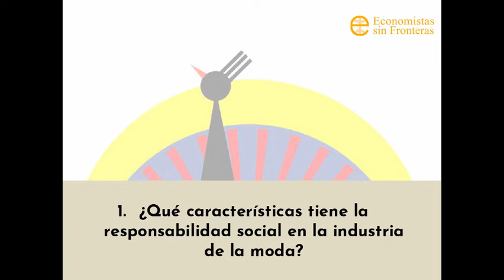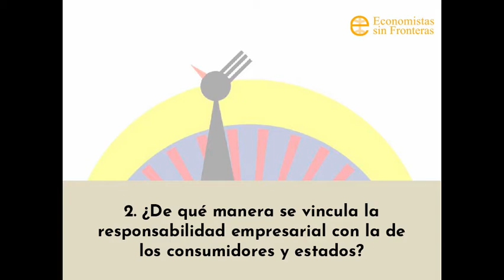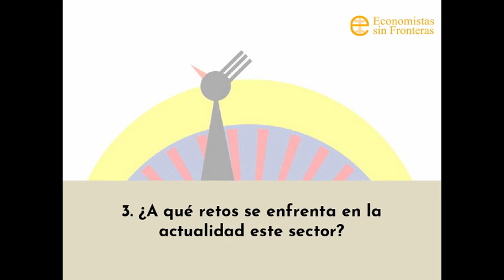Minutos por la sostenibilidad. Industria de la Moda. 2021x04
En este cuarto programa: María Rodríguez, Socióloga, Experta en Consumo Responsable y RSE, Coordinadora Grupo de Consumo del Foro Social de la Industria de la Moda de España responde sobre:
1. ¿Qué características tiene la responsabilidad social en la industria de la moda?
2. ¿De qué manera se vincula la responsabilidad empresarial con la de los consumidores y estados?
3. ¿A qué retos se enfrenta en la actualidad este sector?